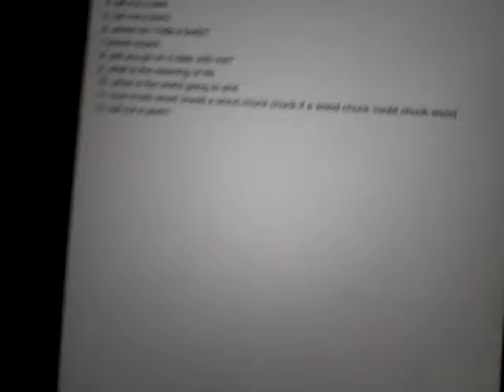Asking Siri Questions!